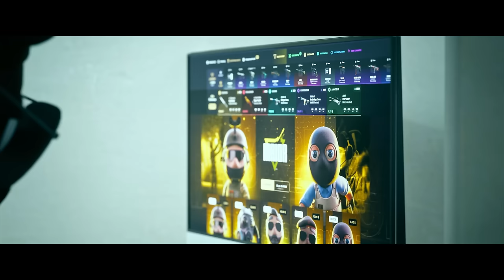¡ESTAS SON LAS MEJORES JUGADAS DE CS2 EN ENERO!